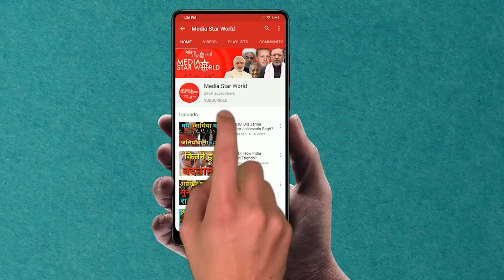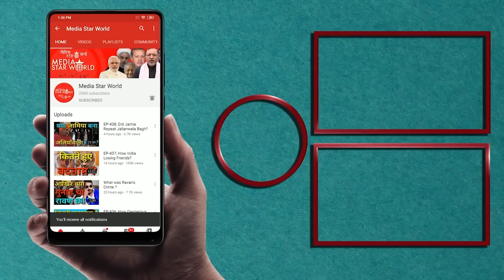Satya Pal Malik के बयान की हकीकत !| Media Star World | Shabbir Ahmad Vidrohi | EP – 2183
Meghalaya Governor Satya Pal Malik has alleged Prime Minister Narendra Modi was “arrogant” when he met him to discuss the farmer protests and that he ended up having an argument with him. When I told him that 500 of our farmers had died… he said, ‘Did they die for me?’ I told him yes, since you are the king. He ended up having an argument with him

मेघालय के राज्यपाल सत्यपाल मलिक ने आरोप लगाया है कि जब वे  प्रधानमंत्री नरेंद्र मोदी  से  किसानों के विरोध प्रदर्शन पर चर्चा करने के लिए मिले थे तो वह "अहंकारी" थे और उनकी  उनके साथ बहस भी हो गई थी। जब मैंने उन्हें  बताया कि हमारे 500 किसान मर गए...उन्होंने  कहा, 'क्या वे मेरे लिए मरे?' मैंने उनसे  कहा, हां, क्योंकि तुम राजा हो। उनका मोदी से इस बात पर विवाद हो गया।